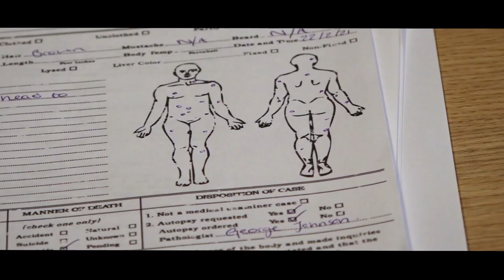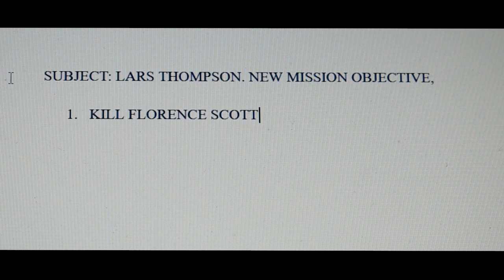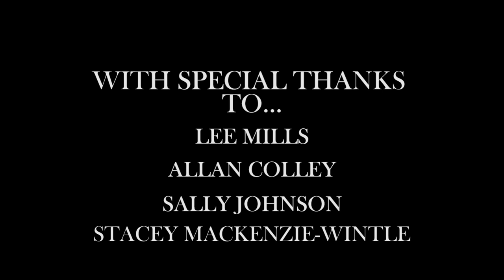SUSPECT - Student Short Film (2021)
When the prime suspect is being questioned for a murder, the outcome seems obvious. But who is really telling the truth?

A thriller short film filmed for my college second year Final Major Project.

Cast:
Lars Thompson - Dan Kenworthy
Oscar Miller - Luke Williams
Florence Scott - Sofie Fazeli

Crew:
Director - Jess Longshaw
Camera Operator - Jayne Palmer
Audio Operator - Jai Darwent

Name of track: "Dark Silence"

Cameras:
Sony NX200
Nikon D3400

Edited on Premiere Pro 2021